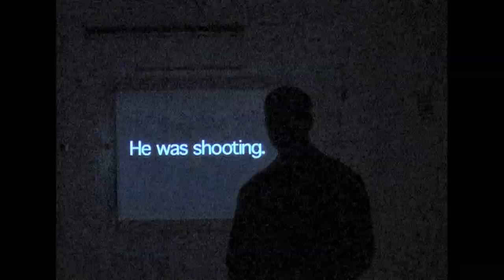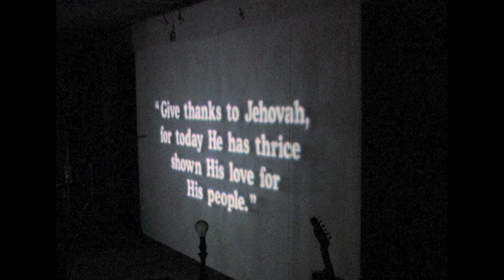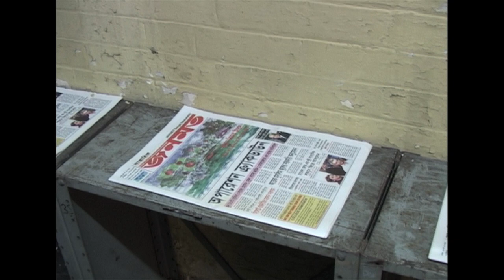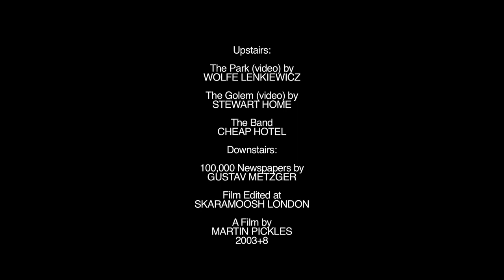A Walk Around T1+2 Artspace, 21st January 2003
A video-record of the T1+2 Artspace during the Gustav Metzger: 100,000 Newspapers exhibition. Upstairs we see Park and The Golem, video installations by gallery curator Wolfe Lenkiewicz and Stewart Home and a performance by the band Cheap Motel.
Downstairs (from 2.28) we see Gustav Metzger and a detailed examination of his exhibition space.
New HD video export, 9th August 2021.